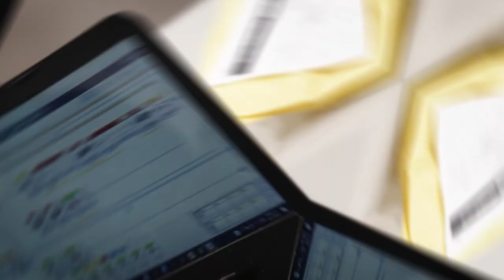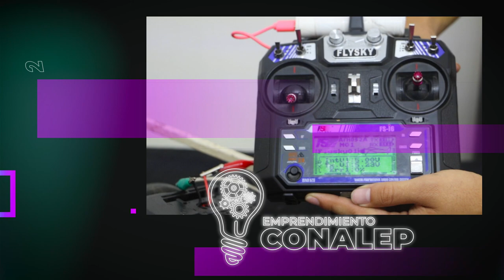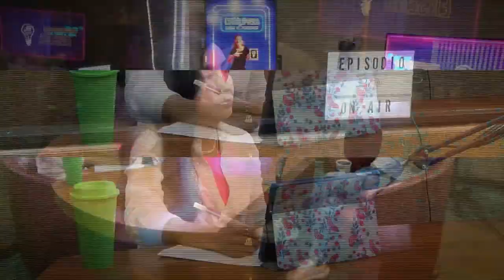Episodio 1 "El que con Emprendedores anda… a crear se enseña” con la presencia de Elizabeth Nava.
Te damos la bienvenida al primer episodio de “El que con Emprendedores anda… a crear se enseña”,  un espacio donde encontrarás historias de éxito, charlas  y tips de personas que han perseguido sus sueños y se han atrevido a emprender, para que te inspires y tú también te animes a hacerlo. En este episodio contamos con la presencia de Elizabeth Nava, joven emprendedora y socia fundadora de Entelequia, empresa dedicada a la producción y comercialización de desechables compostables. Ely nos comparte cómo inició en este maravilloso mundo del emprendimiento y cuáles fueron sus motivaciones para dar ese primer paso y hoy tener una empresa consolidada.

Esperamos que te guste porque nosotros nos divertimos y aprendimos mucho haciendo. ¡No dejes de seguirnos, compartir este episodio y estar pendientes de nuestros siguientes capítulos!